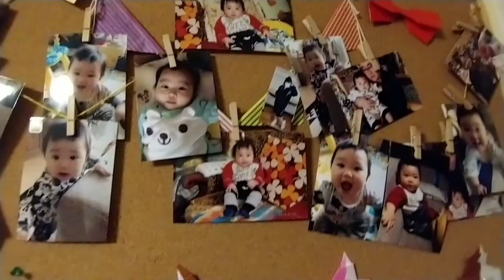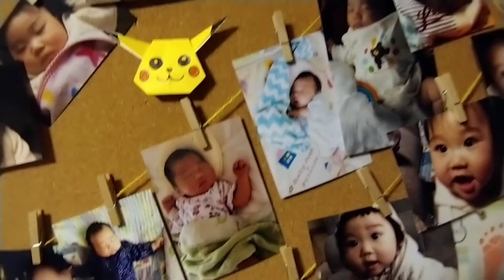夏の折り紙スイカとメロン お子様でも簡単 老人指先リハビリにも 西瓜とメロンは作り方は一緒だよ How to make origami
日々暑くなって来ましたね
今回は西瓜とメロンの折り紙です
折り紙は指先のリハビリにもなるので良いですよね